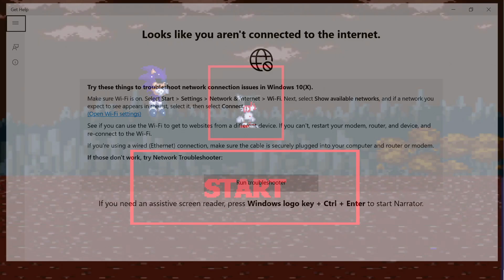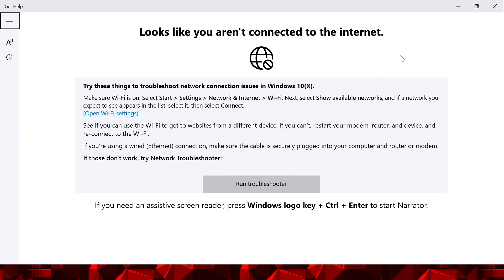Сосик.хех & Sonic.EXE The War Of The Multiverse -Sonic.exe, Master Comedian - Let's Play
I was trying to make a Sonic related joke, but I've been writing and deleting this description for about an hour now. so this is what you get.

What do you call a Sonic without the eyes?

Sonc.

Please Laugh.